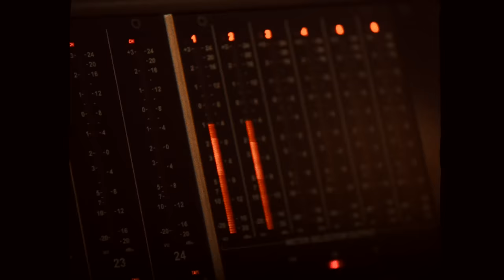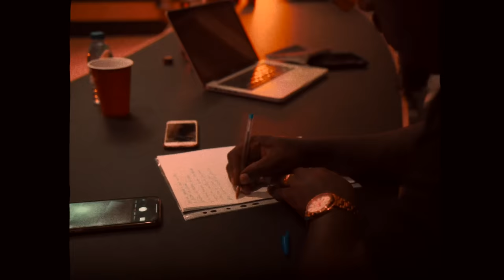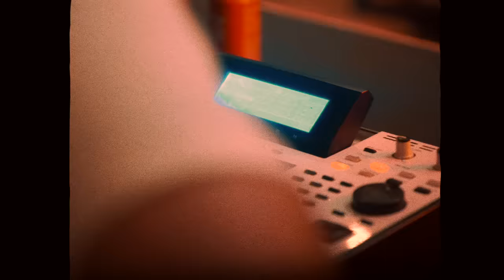Plutonio - Sacrificio (Prod. Sam the Kid)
Prod. Sam the Kid
Scratch. DJ Extreme
Misturado e Masterizado por André Tavares
Gravado por Whagone no Bridgetown Studio
Bridgetown Records/SONY Music Portugal

Direcção de vídeo:
Pluma
Intro:
Chullage - Enciclopédia Hiphop Vol.1

LETRA:

Cresci num bairro a dois minutos
Da prisão do linhó
Dentro do bairro a casa que
Mais rusgas levou da bongó
Improvisei muito na esquina
Antes de eu virar pró
Pra escrever rimas de platina
Antes de eu virar pó
Maioria das vezes acompanhado
Memo assim tava só
A meter whisky na garganta
Pra desfazer o nó
No dia de treino usava fato
Nunca de palitó
Lençol do hospital sangrado
Eu tava no SO

Problema nunca vem só
Mais um ou dois é normal
A vida dá-te um bocado
Mas nunca vem no plural
Tentas te manter focado
Mas é preciso moral
Por cada um visionário
Tem sempre alguém que vê mal
Porque o sucesso tem um preço
Que não é capital
Família não é só no
Aniversário e natal
Amigos não entendem
quando és imparcial
Às vezes a vida é complicada
Como o puto Sayal

Bem-vindo ao sacrifício
Sangue lágrimas e suor
Bem-vindo a Zona
Onde a tendência
É ir de mal a pior
Onde quem sai da penitência
Nunca volta melhor
Onde há quem chore e ore em casa
Pra que Deus não demore
E a vida aqui não é um mar de rosas
droga não é assim tão doce
Quando era puto fumava ganzas
Antes do pequeno almoço
Queria pintar um mundo novo
Mas fiquei pelo esboço
Meu tropa que antes só rossava
Sem dar conta agarrou-se

Se achas que a culpa é de quem vende
Quem te disse enganou-se
So vês a cara de quem vende
Nem imaginas quem trouxe
Tu nunca vais saber o que é viver
Com a corda ao pescoço
Puto Alex não aguentou
Meteu a corda e enforcou-se
Eu tento me inspirar com isto
Pra fazer o que é correto
Rezo por Deus
Mas sei que o demónio ta perto
Tudo o que viste em filmes
Vi debaixo do meu teto
Agora até betinhas
Dão-me afecto

Por falar em afeto
Muitas vezes me afetou
E eu sempre agi correto
Com quem sempre duvidou
Não sou de me queixar
Foi assim que a vida me ensinou
Por isso agradeço o apreço
De quem sempre me apoiou
No estúdio do Jamaica
Onde tudo começou
Mas nada foi igual
Depois de que o grupo acabou
Com os Ghettosupastars
Nos rebentámos com um som
Uma beca de fama
E toda gente se afastou

Mas bem no fundo eu sei
Que há males que vêm por bem
Tenho por volta de cem
sons que eu gravei e nem lancei
Fiz coisas com os meus tropas
Que eu nunca disse a ninguém
E até hoje nao durmo bem
Porque eu sou fora da lei
Com tudo pra falhar
Mas não falhei
Não caí mas escorreguei
&$!*% falhou
Mas o dinheiro vai e vem
O Whag1 falou comigo
E o meu puto Fábio também
Hoje agradeço a Bridgetown
Em nome da minha mãe

E eu não te vou mentir
Eu tive um tempo noutros caminhos
Ocupado a vender castanhas
Longe do São Martinho
Tava mal acompanhado
Então eu segui sozinho
Liguei o sub no quarto
Acordei o meu vizinho
"Histórias Da Minha Life "
Sangue no pergaminho
Mas pus o 27 no mapa
Só a bater de fininho
Não tive pai nem padrasto
Muito menos padrinho
Nigga eu sou tio do Sam The Kid
Os rappers são meus sobrinhos

Não precisei de pisar ninguém
Falhar com ninguém
Mas admito que muitas vezes errei
Duvidaram de mim
E eu também duvidei
Que um dia ia orgulhar a minha mãe

Fiz tantos sacrifícios, sacrifícios
Pra poder vingar
E tu sem sacrifícios, sacrifícios
Não vais lá chegar
Broda eu fiz sacrifícios, sacrifícios
Pra poder vingar